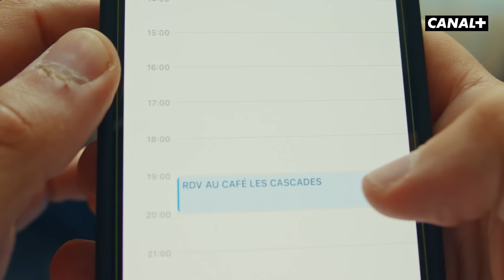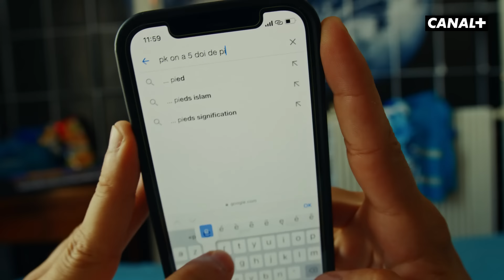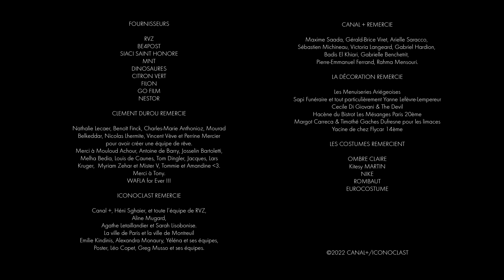DANS MA TÊTE - Épisode 1 : J'ai bu trop d'eau chaude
Tony a un rendez-vous mais n'a pas noté pourquoi ni avec qui. Le début d'une grande épopée.

Une coproduction Canal + & Iconoclast

Réalisé par Clément DUROU

Sur une idée originale de Tom AGUILAR et Tony VERNAGALLO

Écrite par Tom AGUILAR, Clément DUROU et Tony VERNAGALLO

AVEC

Tony : Tony VERNAGALLO
Psy : Vincent COMBE
Connard : Clément DUROU
Dieu : Nabawiya IBRAHIMA
Madame Davi : Aicha AMEDDAH
Chien : Bobby le couz

Produit par Nathalie LECAER pour ICONOCLAST
Directeur de production : Vincent VÈVE
Coordinatrice de production : Perrine MERCIER
Secrétaire de production : Nabawiya IBRAHIMA
Assistant de production : Zaïd SAHEBDIN
Stagiaires de production : Clara FORTUNE et Brice CLERY

1er assistant réalisateur : Mathieu PEREZ
2ème assistante réalisteur : Léna TURLOT
3ème assistante réalisateur : Lisa BENARD
Renfort mise en scène : Ambre RAMBAUD
Directrice de casting : Lucie TARTENSON

Chef Opérateur : Romain MALAVOY
Cadreur : Florian SOLIN
1er assistant caméra : Tom HOUGUENAGUE
2nd assistant caméra : Alejandro ASENSIO
Renfort 2nd assistant caméra : Thibault HERBY
Droniste : Benoit FINCK
Stagiaires image : Ioana SINCU et Hanna ANDRES
Étalonneur : Mathieu CAPLANNE

Chef opérateur du son : Vincent ROCHETTE
Perchman : Margaux PEYRE
Régisseur général : Enzo BANDIZIOL
Auxiliaires régie : Eliott MUR, Jules POULIN, Mathis BOISSON et Jérémy BADIN
Repéreur : Benjamin MARQUET

Chef décoratrice : Louise BACHIR
1ère assistante décoration : Berengère LAVEDRINE
2nd assistant décoration : Kellian MASSON
Accessoiriste : Léna CHALBOS
Chef constructeur : Grégoire LEMOINE
Constructeur : Christophe CUNIERE
Assistante décoratrice : Sophie LAROCHE
Renfort décoration : Hugo RADJI
Stagiaire décoration : Lucile SUAU

Chef costumière : Constance BLOCH
Costumière : Juliette RIVRIN-RICQUE
Habilleur : Youri BOUKHERMA
Renfort habillage : Céleste CLÉMENT et Sibylla CHKROUN

Chef maquilleuse : Anouk HAIF
Maquilleuse : Louise EMILION

Chef électricien : Ansel ARBOGAST

Chef machiniste : Joseph GEREMIA

Directeurs de post-production : Yéléna DOS SANTOS et Cyril BORDESOULLE

Chefs monteurs : Manuel COUTANT et Valentin VERNAGALLO
Monteur teaser : Giovanni BUFALI
Assistants de post-production : Jaime MAGNARD, Louise ROBERT, Clarisse PELLERANO et Léa FOUCHET
Graphistes : Damien MARTIN, Lucas LATIL et Pierre-Édouard JOUBERT

Directeur de post-production son : Grégoire MUSSO
Montage son et Mixage : Loïc CANEVET
Sound-designers : Gaëtan CHODZKO, Matthis GEFFROY, Loïc CANEVET et Will ROSATI

Responsable  pôle étalonnage : Maxime MOUREY
Assistants étalonnage  : Laure GOYER, Thibault CHANNET et Maxime CHARRIER

Supervision musicale : Léo COPET
Musique originale composée et interprétée par Pierre III
Musique additionnelles :
« ALEX HERO »
Ceiri Torjussen
Avec l'aimable autorisation de Audio Network France
VENOM
Written by Thomas Di Pane
Performed by Khamsin

Directeur de programmes : Lyes BOUDECHICHE
Chargé de production éditoriale : Jérémie KHIAT

Studio Bagel :
Sébastien Michineau
Victoria Langeard
Gabriel Hardion
Badis El Khiari
Gabrielle Benchetrit

Remerciements CANAL+ :
Maxime Saada
Gérald-Brice Viret
Arielle Saracco
Pierre-Emmanuel Ferrand
Rahma Mensouri